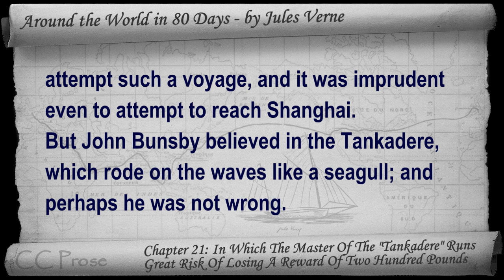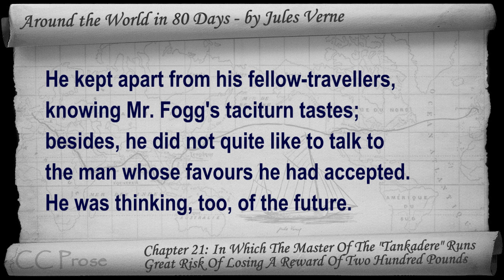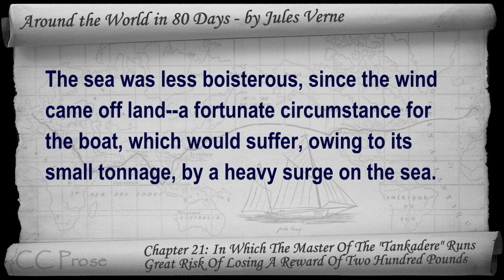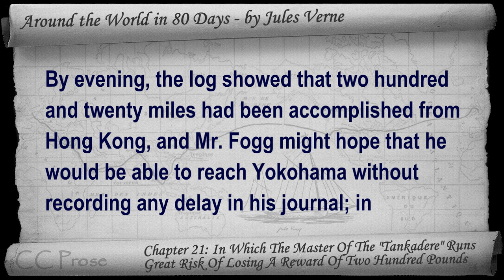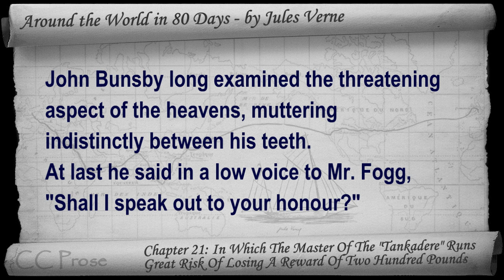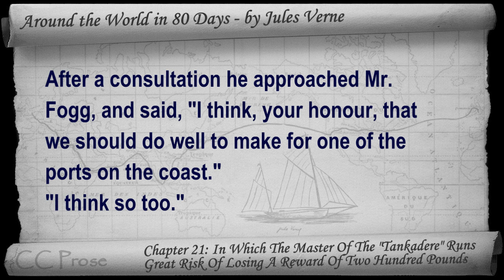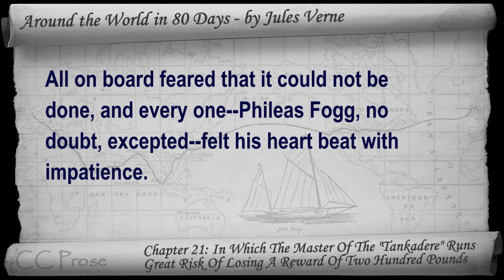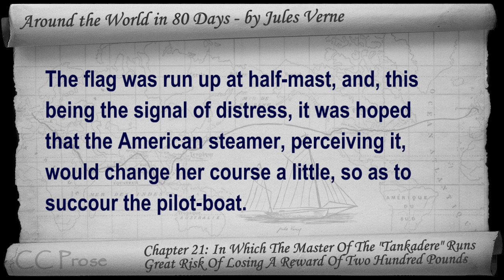Chapter 21 - Around the World in 80 Days by Jules Verne - In Which The Master Of The "Tankadere"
Chapter 21: In Which The Master Of The "Tankadere" Runs Great Risk Of Losing A Reward Of Two Hundred Pounds. Classic Literature VideoBook with synchronized text, interactive transcript, and closed captions in multiple languages. Audio courtesy of Librivox. Read by Ralph Snelson.